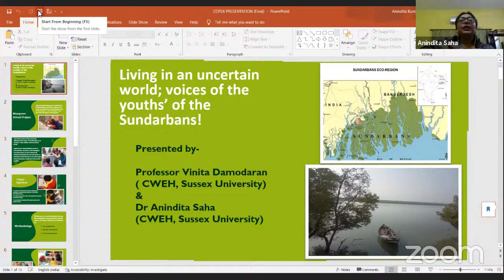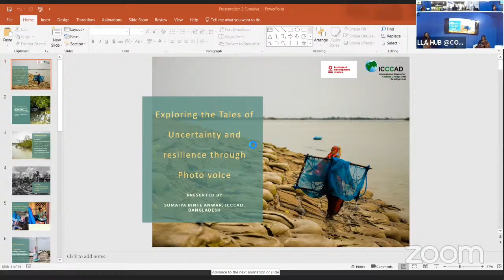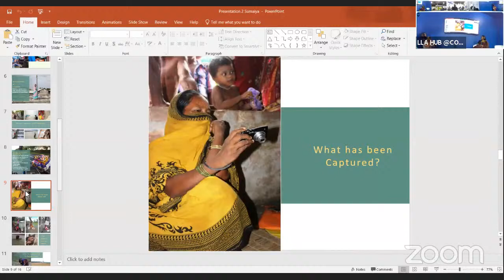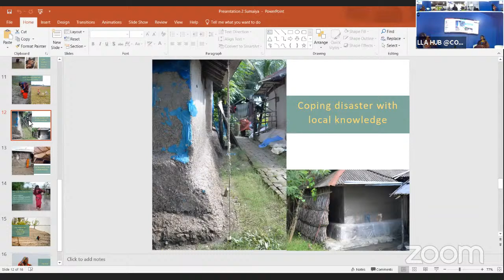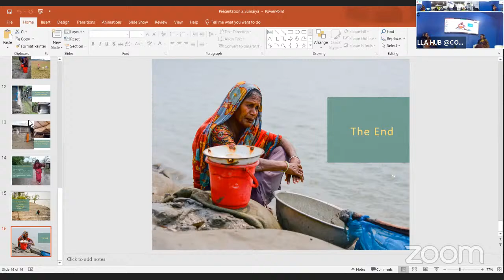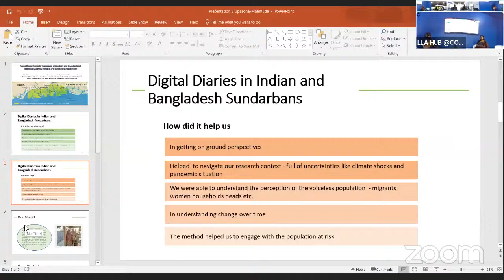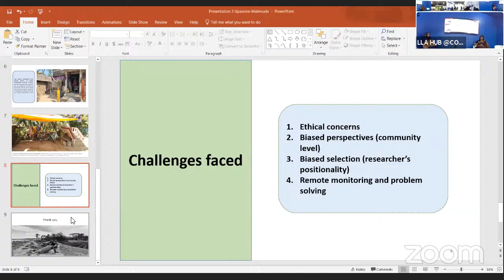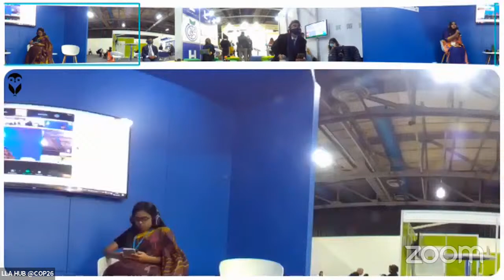‘From a fast-vanishing riverine landscape’